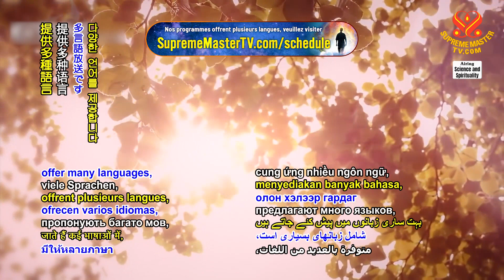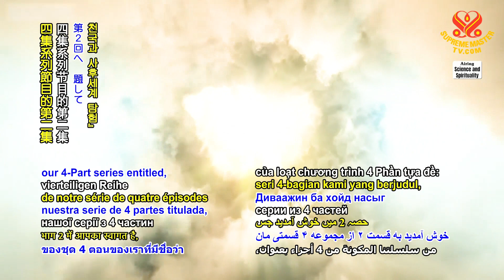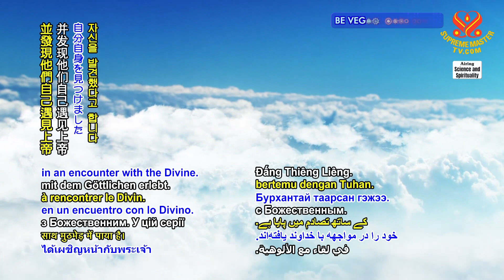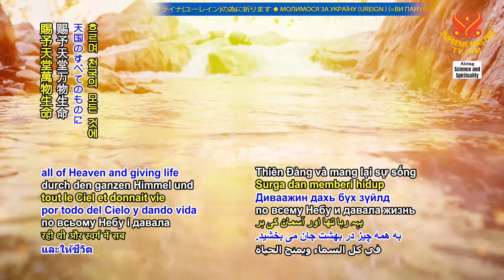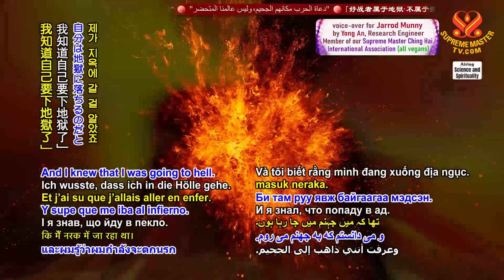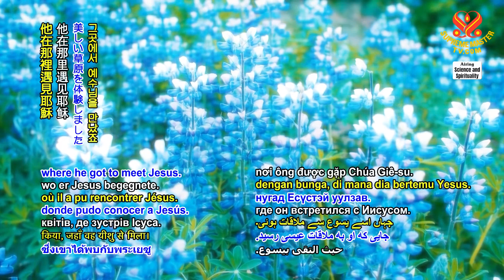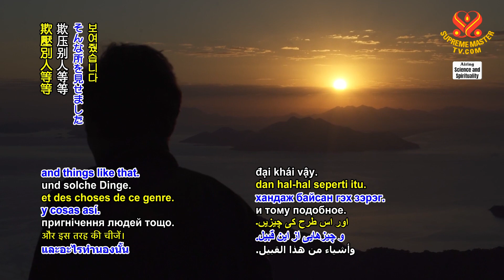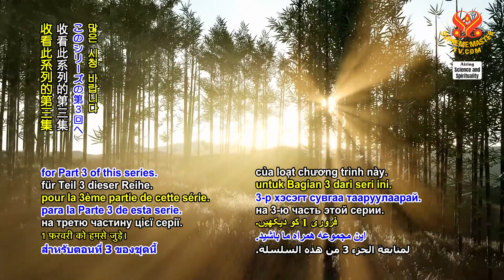1940 SS Near-Death Experiences – Exploring Heavens and the Afterlife, Part 2 of 4